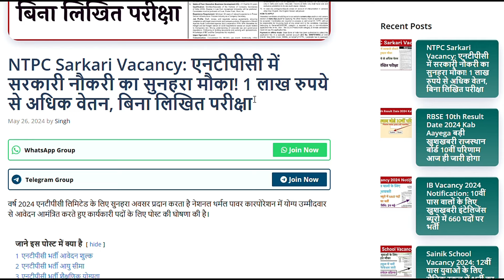NTPC Sarkari Naukari: 1 लाख+ वेतन, बिना लिखित परीक्षा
NTPC में सरकारी नौकरी का सुनहरा मौका! 1 लाख रुपये से अधिक वेतन, बिना लिखित परीक्षा। इस वीडियो में, हम आपको NTPC भर्ती 2024 के बारे में सभी जानकारी देंगे, जिसमें पात्रता मानदंड, आवेदन प्रक्रिया, चयन प्रक्रिया और वेतन विवरण शामिल हैं। हम आपको NTPC सरकारी नौकरी के लिए तैयारी करने के लिए कुछ सुझाव भी देंगे।